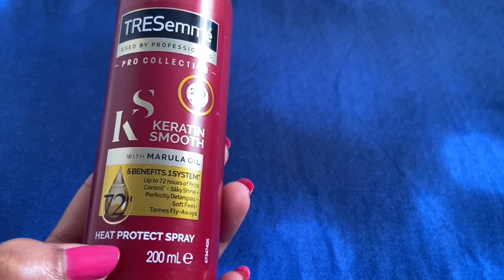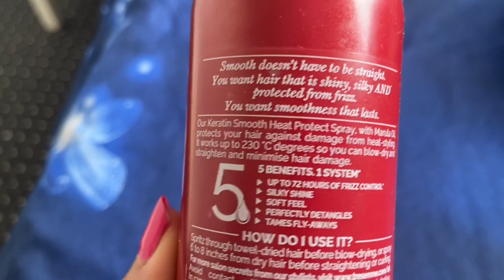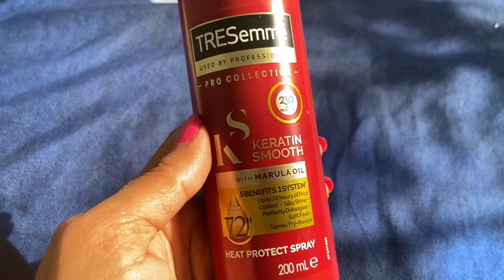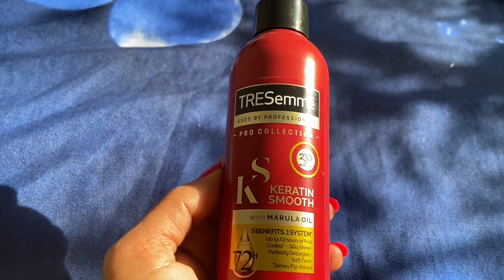TRESemme Keratin Smooth Heat Protective Spray--for Dry Damage Curly hair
Product details
TRESemme Keratin Smooth Heat Protect Hair Spray 200ml

TRESemme Keratin Smooth Heat Protect Spray offers just the protection your hair needs, without taking away its natural feel. In life, sometimes you’ve got to take the rough with the smooth. But with hair, you really shouldn’t have to. Getting a smooth, frizz-controlled style shouldn’t mean settling for limp locks or poker straight hair that barely moves. Well, say hello to Keratin Smooth, as seen backstage at some of this season’s runway shows. This spray with Keratin and Marula oil from Africa, gives you 72 hours of frizz control and 5 smoothing benefits in 1 system, for hair that’s silky smooth but still full of natural movement. The system has anti frizz and heat protectant properties, detangles knots, boosts shine, adds softness and tames flyaways. Beautifully smooth hair starts with gentle cleansing. Apply a generous dose of TRESemme Keratin Smooth Shampoo to wet hair. Gently massage the scalp and roots with fingertips to work into a lather. Once you’ve worked up a good lather, rinse well and follow up with the Keratin Smooth Conditioner to fight frizz and smooth every strand. Then prep hair for styling with the Keratin Smooth Heat Protect Hair Spray, and finish with the Keratin Smooth Shine Oil to give your look professional-quality polish. If you think TRESemme Heat Protect Spray is one of the best hair heat protect sprays for your frizzy hair Keratin Smooth is part of TRESemme Pro Collection. Our Pro Collection range gives you great hair foundation
Key Features

Help protect your locks against heat damage with TRESemme Keratin Smooth Heat Protect Spray
TRESemme Keratin Smooth System provides gentle hair care and helps you achieve silky smooth hair that's still full of natural movement
Formulated with Keratin and Marula oil, this heat defence spray lets you enjoy up to 72 hours of frizz control
Use Keratin Smooth Heat Protection Spray as a detangling spray or to add some shine and softness while taming flyaways
Enjoy a smooth look and feel that moves as you do with TRESemme Heat Protect Spray
Follow up with our Smooth Shine Oil for an extra polished look and complete hair treatment
Always use Keratin Smooth Heat Protect Spray beofre heat styling your hair. Our spray helps to create a barrier against the damage of blow drying, straightening and heat curlng upto 230 degrees giving you the perfect base to start styling. Spray liberally from 6 to 8 inches away onto damp, towel dried hair and comb throught. The pump offers easy misitng. Use either on damp hair before you blow dry or on dry hair before heat curling or flat ironing to help shield from damaging heat. After using the Keratin Smooth Shampoo and Conditioner apply the Keratin Smooth Heat Protect Spray and get protection for heat styling damage, leaving your hair luxuriously smooth and shiny. Suitable for colour treated hair.